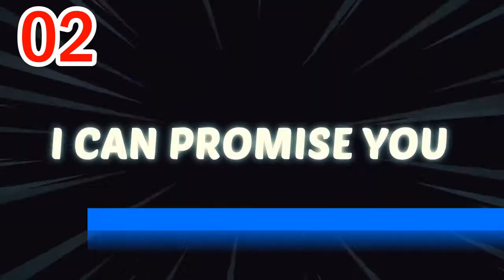iTunes Single Charts | Sweden | 09.12.2017 | ChartExpress